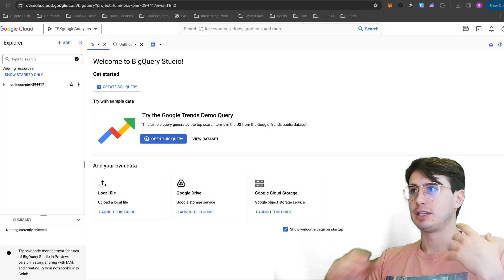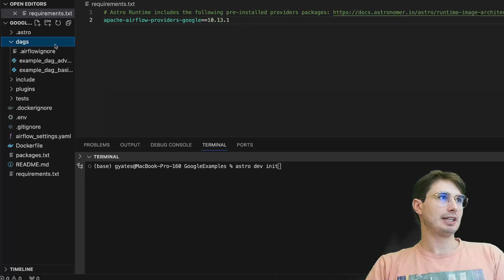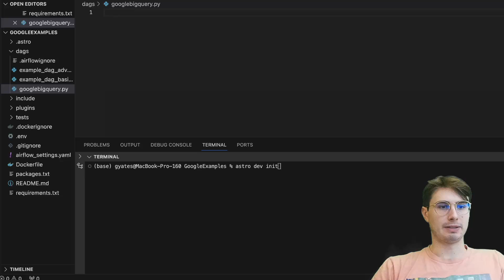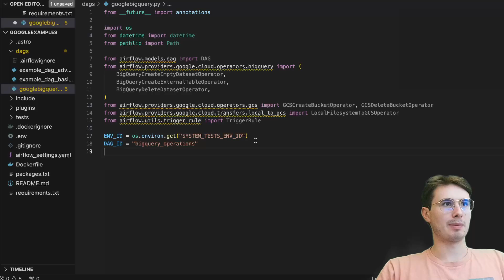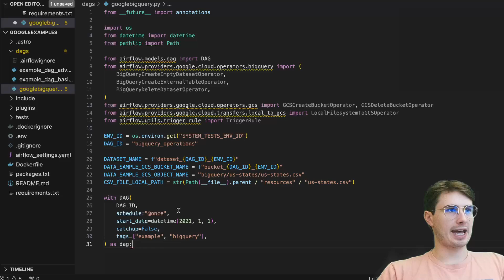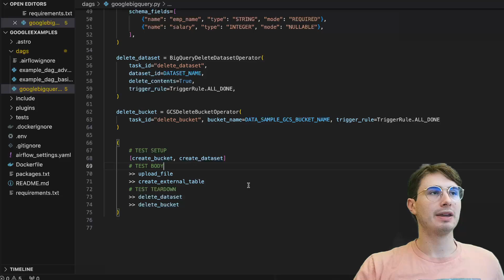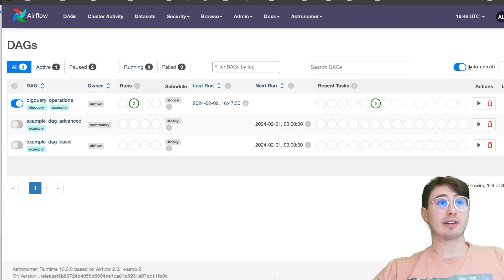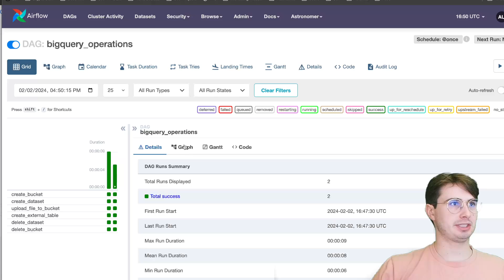How to Create a Data Pipeline with BigQuery and Airflow! Beginner's Guide to BigQuery + Airflow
In this video, I'll show you the basics of creating a data pipeline with BigQuery and Airflow!